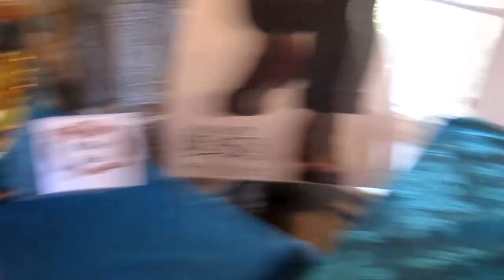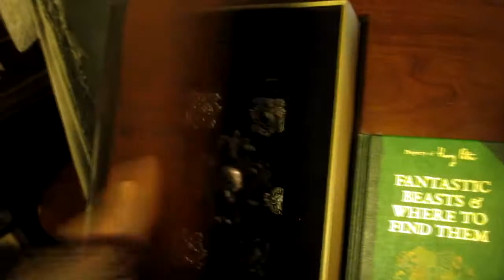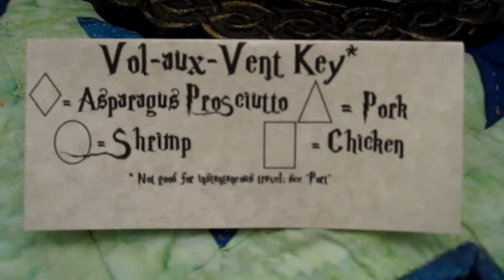A Fantastic Beasts & Harry Potter Party!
My in-laws do it again, with food, decorations and all around merriment, this time in the Harry Potter universe!